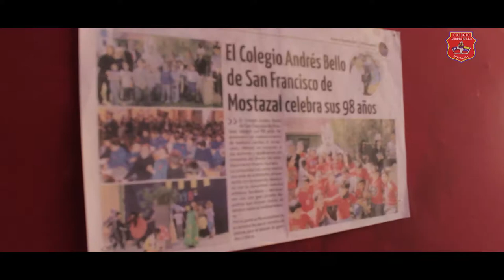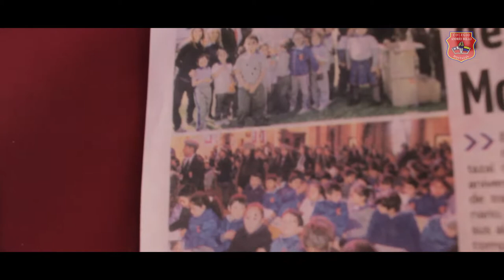Un mensaje a la comunidad escolar - Colegio Andrés Bello